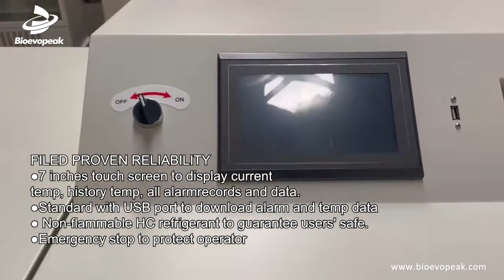-150℃ Cryogenic Freezer, ULF150-H130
The cryogenic freezers are designed for low-temperature experiments, such as low-temperature preservation of chemical reagents, biological products, biological samples, etc.

Capacity（L):128L
Temperature range(℃)-150°C~-40°C
Advanced Cooling System:High performance compressor, reasonable refrigeration layout, more stable refrigerant, faster cooling
Stable and high precise temperature control:Accuracy up to 0.1℃; Can run smoothly at the lowest temperature for a long time
Convenient after-sales service: 2 years warranty